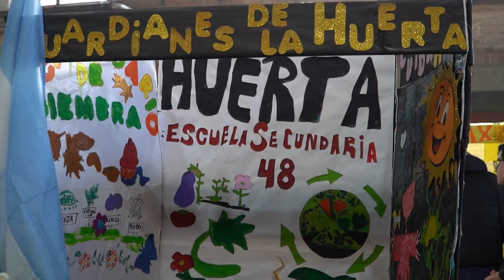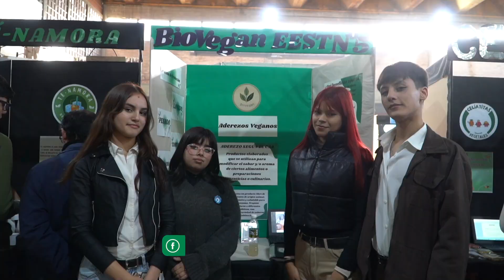FERIA de CIENCIA y TECNOLOGÍA en MERLO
Instituciones educativas merlenses participaron de la 9° Feria de Educación, Arte, Ciencias y Tecnología en la Escuela Técnica N°2,  donde se expusieron más de 65 proyectos didácticos creados por los estudiantes.